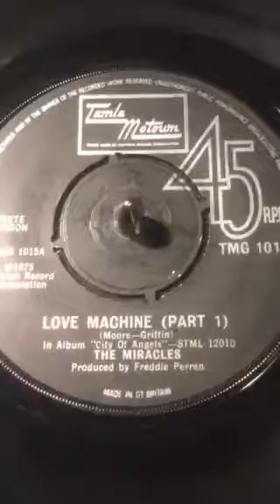The Miracles - Love Machine (Part One ) from 1975 - Vinyl 45 .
Tony's Vinyl and CD selection sharing music from my collection a Vinyl 45 from 1975 Recorded By The Miracles.